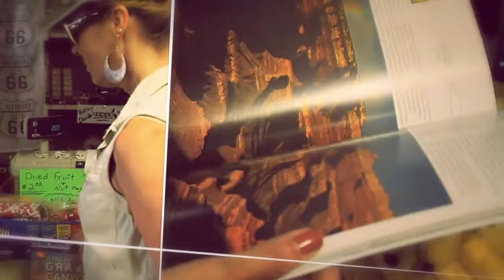G Adventures NorthAmerica